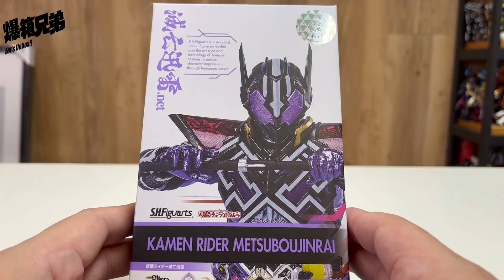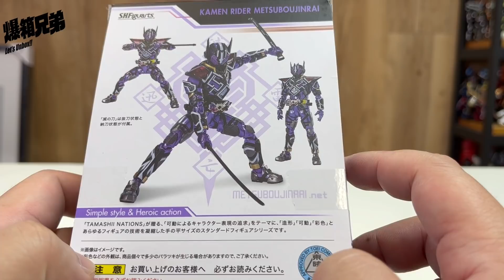【爆箱】深奧的外傳電影！終極合體冷血殺人機器？zero one Others S.H.Figuarts 幪面超人 滅亡迅雷